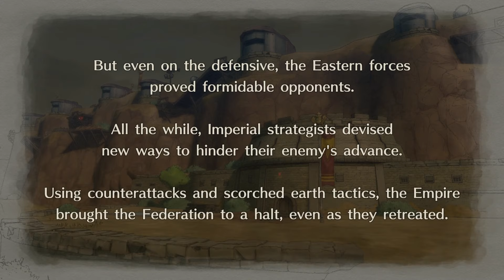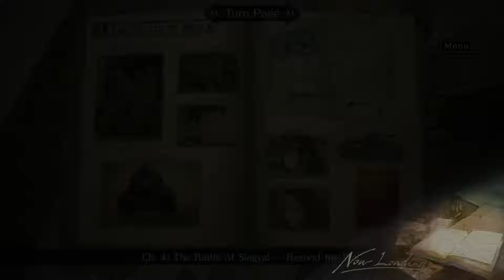Valkyria Chronicles 4 (PC) - Chapter 4: The Battle of Siegval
I KNEW better than to put two units near the enemy tank.  Fell for it last time.  Assumed Lancers could take the hits.  OBVIOUSLY NOT!